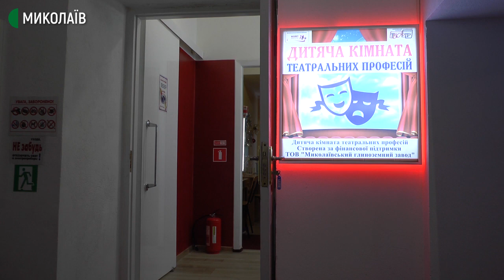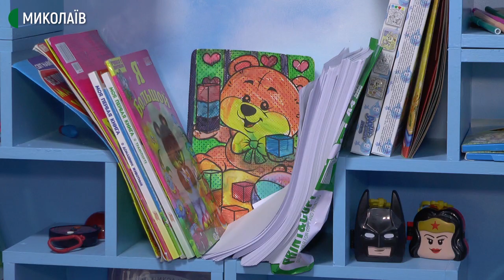У Миколаївському театрі працює кімната театральних професій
Гримерний столик, мінісцена, костюми, а ще бізіборд, книжки та іграшки. Все це є у дитячій ігровій кімнаті театральних професій, яку відкрили у Миколаївському академічному художньому російському драматичному театрі.
За словами директора-художнього керівника театру Артема Свистуна, такий проєкт не має аналогів в Україні. Зараз ігрова кімната працює лише за попереднім записом та з дотриманням усіх обмежуючих заходів. Повноцінно вона запрацює після зняття карантинних обмежень.